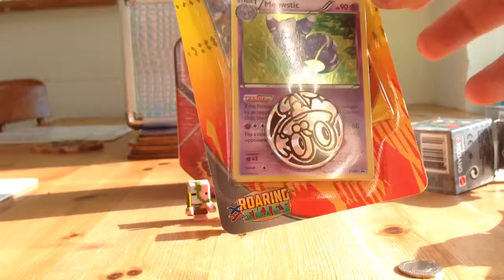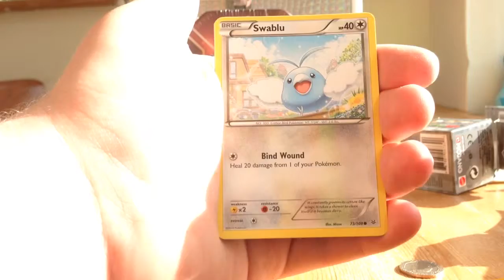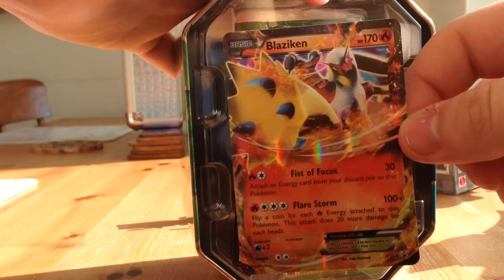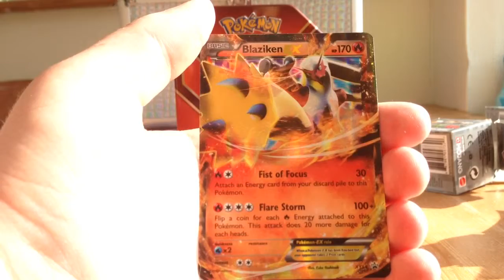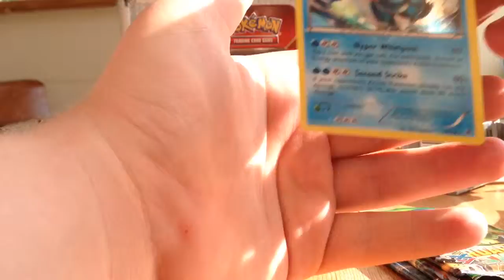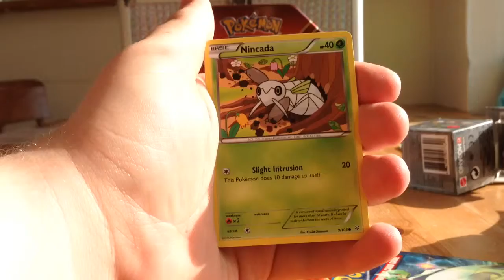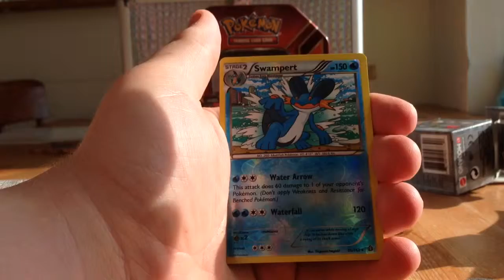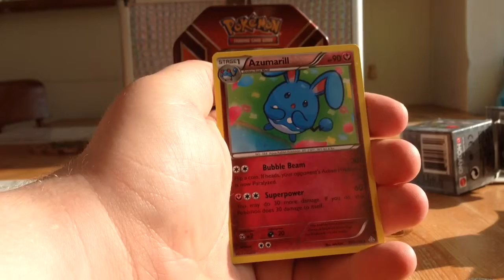blaziken pokemon tin opening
welcome back youtube hope you like my video and you like and sub to me for more great video on pokemon we be doing it every Wednesday  and Saturday and video of minecraft every day more sub and like i get more video will be coming out want  you guys to be part of my youtube so comment down below  what you want to see.